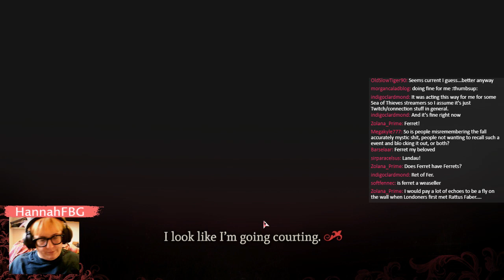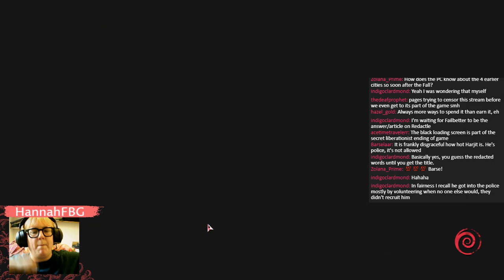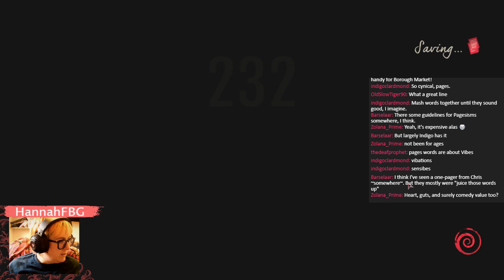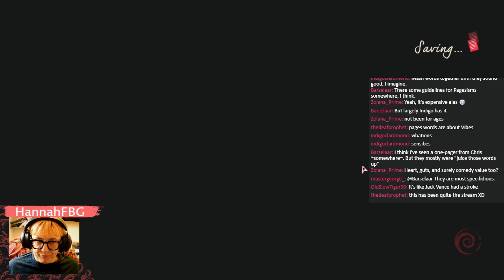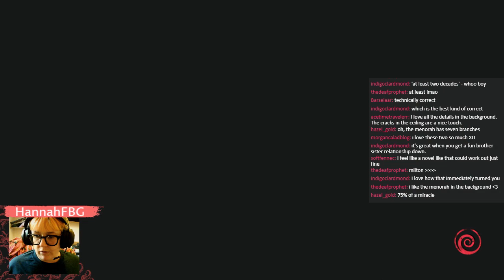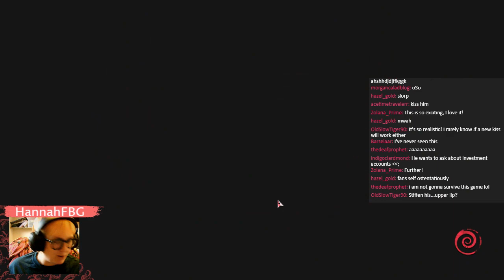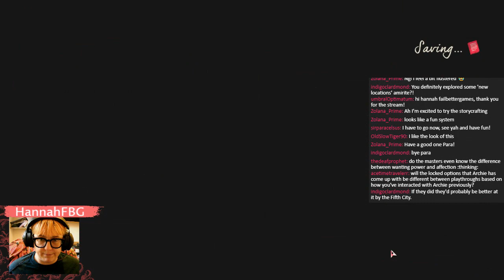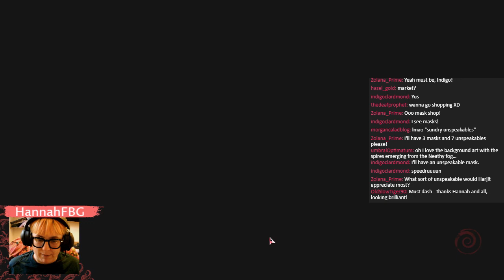Mask of the Rose: We kissed Harjit! Development Stream, Dec 2022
Hannah Plays Mask of the Rose and actually manages to kiss someone! Such excitement.

Mask of the Rose is a marvellous romance with a hint of murder. Coming to Steam, GOG and Nintendo Switch in April 2023.